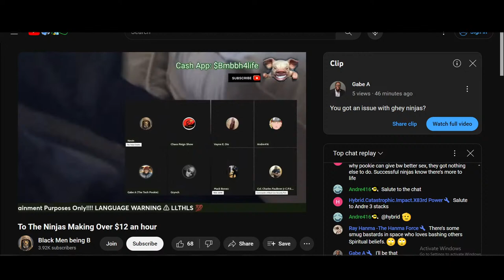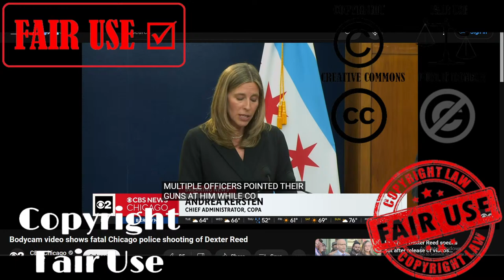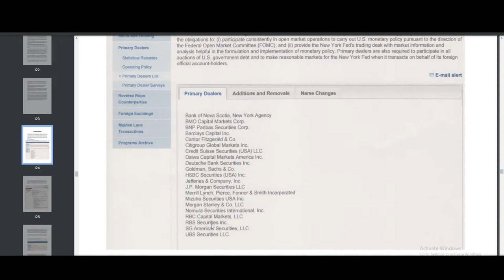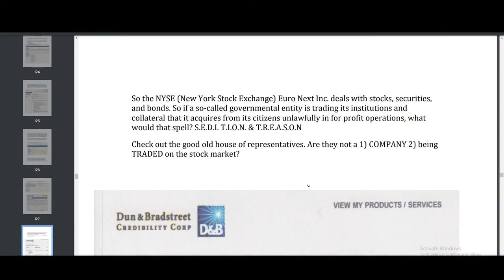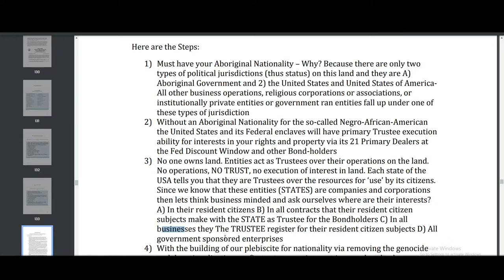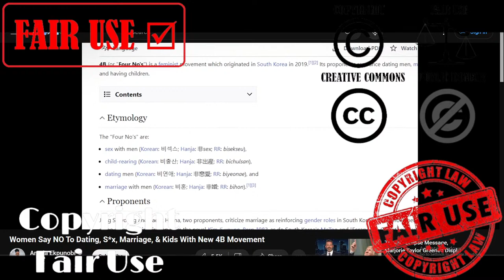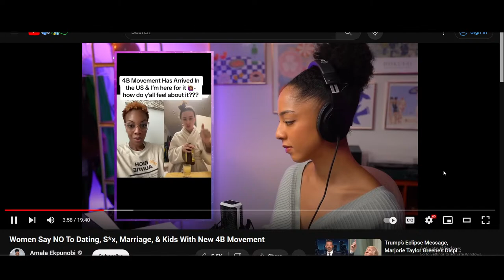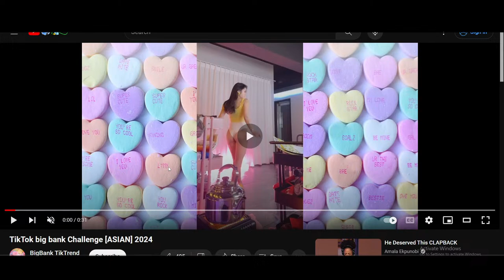Back The Blue Till It Happens To You (Dexter Reed Shot In Humbolt Park Chicago 96 Times) + More